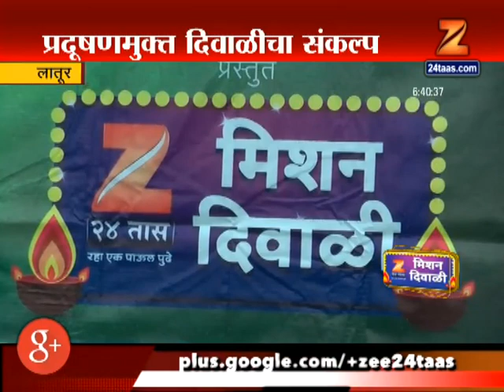मिशन दिवाळी। लातूर । जनार्दनराव राजेमाने शाळेने घेतली प्रदूषणमुक्त दिवाळीची शपथ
Latur,Janval Janadhanrao Rajemane Ashram School Take Part In Zee 24 Taas Mission Diwali